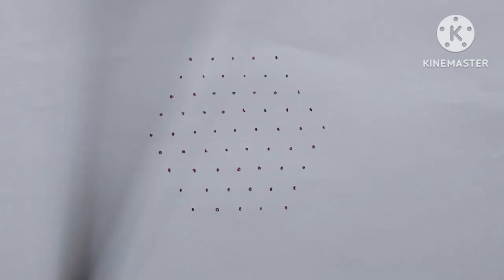Maha Shivaratri rangoli with 9x5 dots 🌷easy shanku rangoli with dots 🌷@MagicWithRangoli-ge8zq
keep watching for more rangoli videos and shorts...